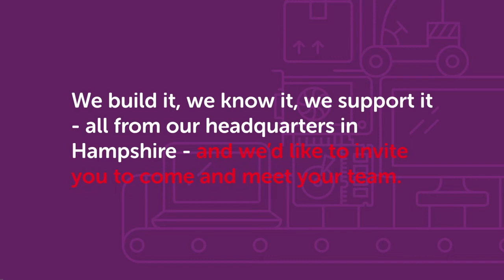Novatech Factory Tour Invitation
Can your current technology supplier invite you to look around their factory?

Better yet, can you meet the people that build and support your computers?

We can. Come and meet your Novatech team.

We build it, we know it, we support it - all from our headquarters in Hampshire - and we'd like to invite you to come and meet your team.